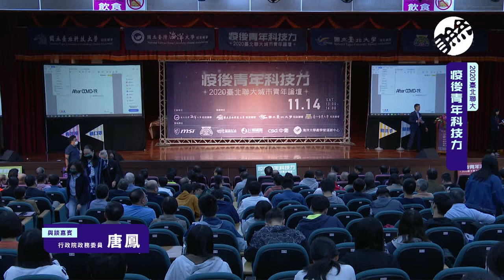2020-11-14 唐鳳於臺北聯大城市青年論壇演講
講題：後防疫時期的青年科技力